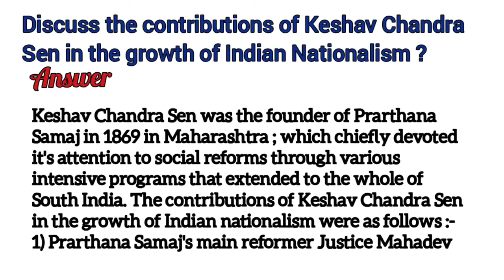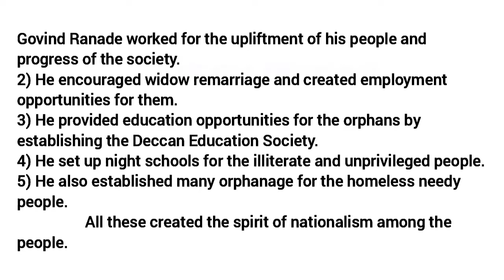Contributions of Keshav Chandra Sen in the growth of indian nationalism | Talks with Swadhineeta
Contributions of Keshav Chandra Sen in the growth of Indian nationalism | Social science class 9 | Talks with Swadhineeta